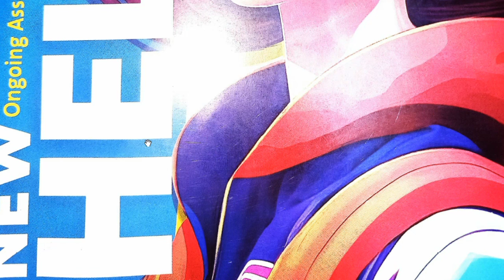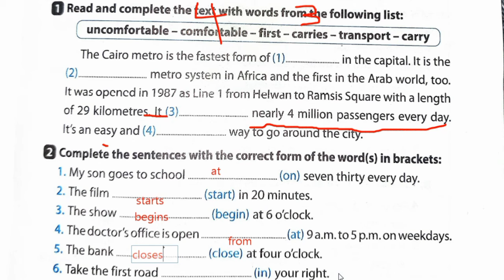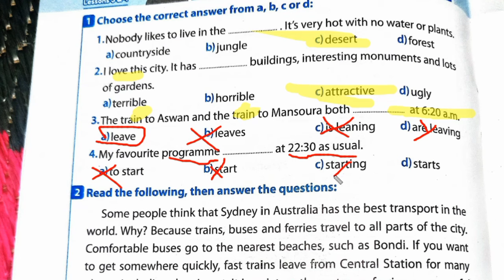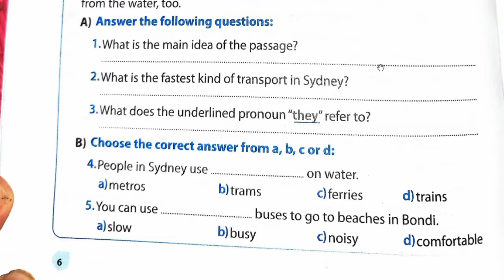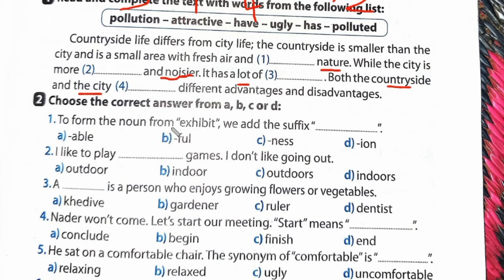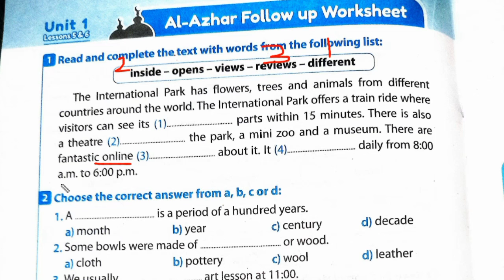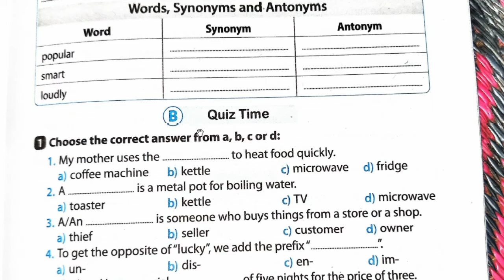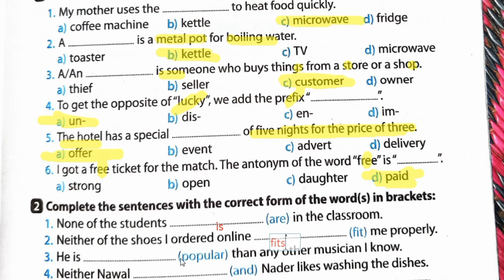حل ملحق جيم ongoing assessment booklet الصف الثالث الاعدادي 2025 ترم اول 2025 / ص 5/11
إجابة بوكليت جيم ثالثه اعدادي 2015 ترم اول
إجابة  booklet gem ثالثه اعدادي 2025 ترم اول
حل ملحق ongoing جيم الصف الثالث الاعدادي 2025 ترم اول
gem english preparatory 3
booklet on-going assignment